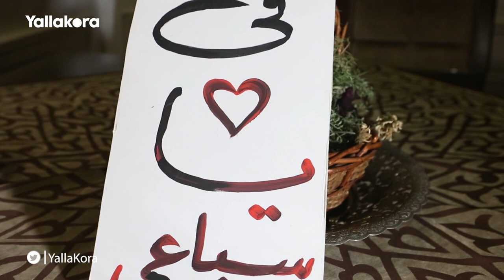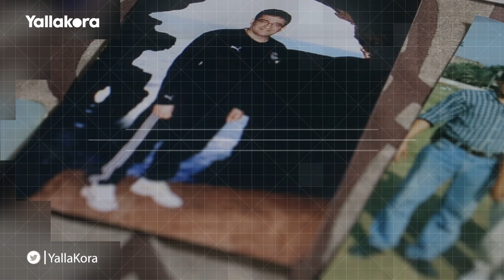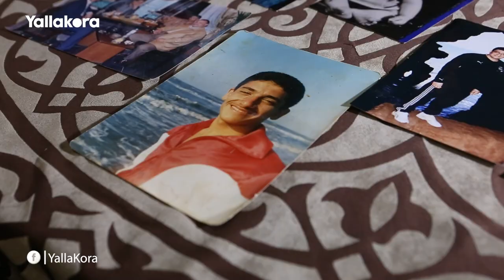الزملكاوي المحايد.. تعرف على تفاصيل منافسة الأهلي والزمالك في حياة الراحل محمد السباعي